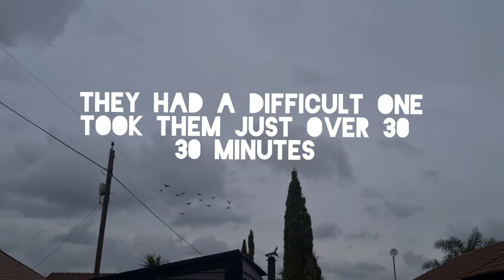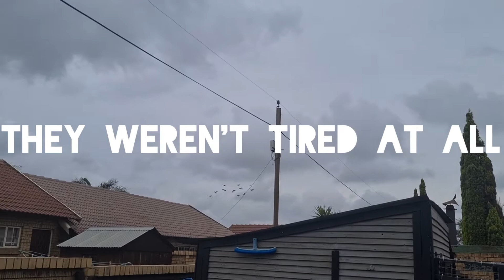Rainy Pigeon Toss(Difficult)